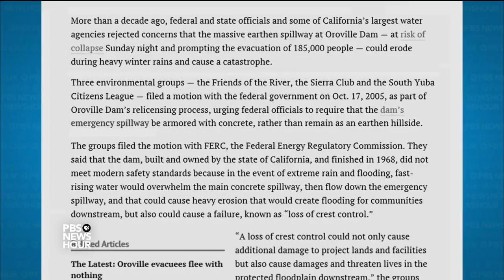Precarious Oroville Dam highlights challenges of California water management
At Northern California’s Lake Oroville, water levels receded Monday, stopping the overflow of water from the dam’s emergency spillway. This reduced the risk of immediate uncontrolled flooding -- but longer-term concerns remain. William Brangham speaks with Jeffrey Mount of the Public Policy Institute of California about the massive evacuation that took place and the outlook for the dam's future.